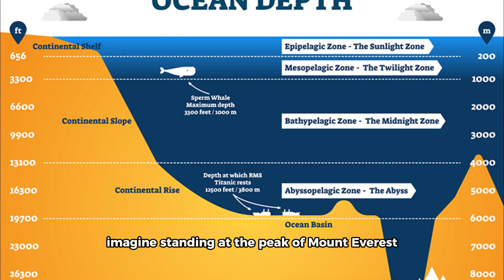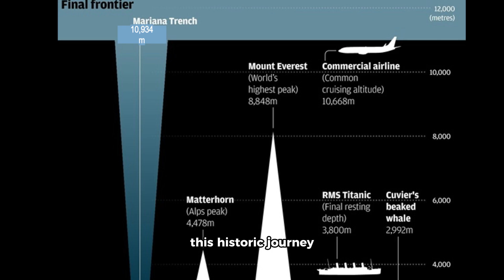Exploring the Mariana Trench: Deeper Than Everest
Dive into the mysterious depths of the Mariana Trench, Earth's deepest oceanic point! In this fascinating exploration, we journey deeper than Mount Everest is tall, uncovering the unknown wonders and strange life forms that call this abyss home. Learn about the history, discoveries, and cutting-edge technology used to explore this otherworldly environment. Join us as we push the boundaries of human knowledge and adventure into the last frontier on Earth. If you’re fascinated by ocean exploration and love the mysteries of the deep, this video will blow your mind!